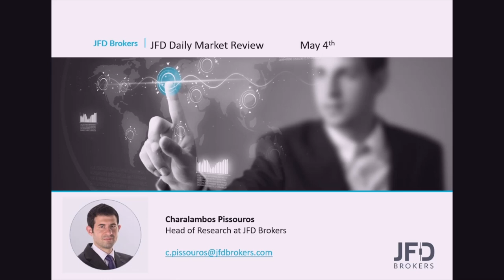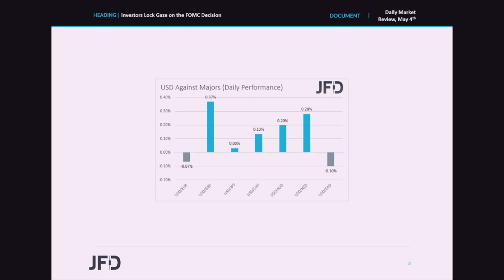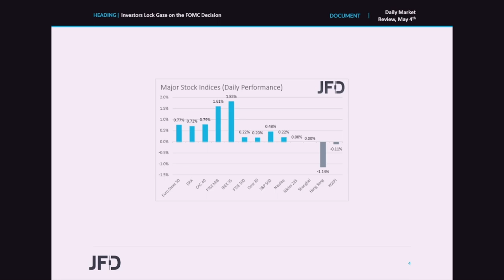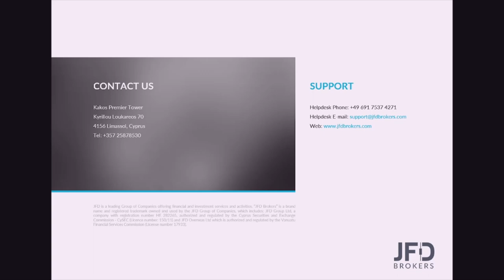Daily Market Review: Investors Lock Gaze on the FOMC Decision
European and US indices traded in the green yesterday, but today, Japan’s Nikkei and China’s Shanghai Composite slid. It seems that investors may have decided to reduce their risk exposure due to the FOMC decision scheduled later in the day. The Committee is expected to deliver a 50bps hike, and thus, if this is the case, all the market attention may quickly turn to the accompanying statement and press conference for updated information with regards to the future path of interest rates.